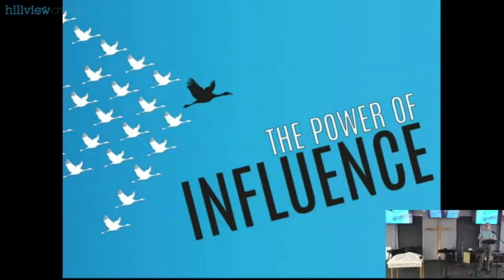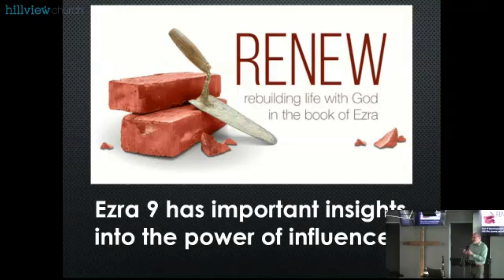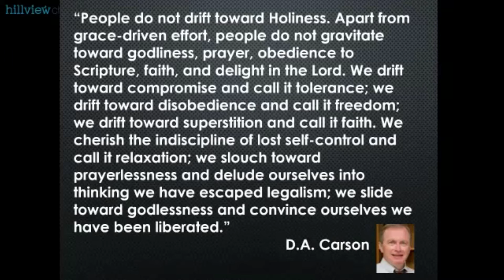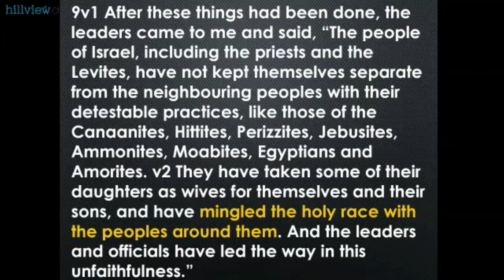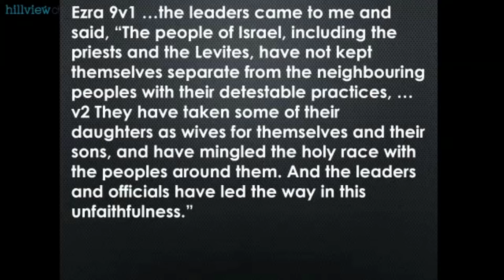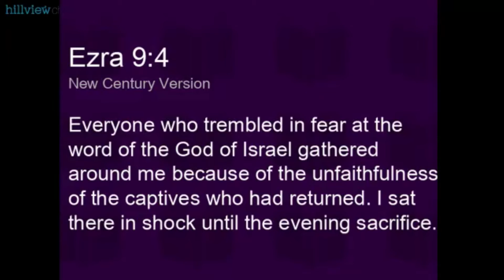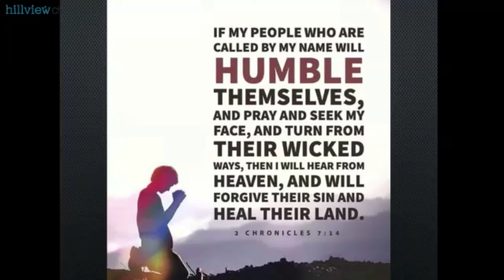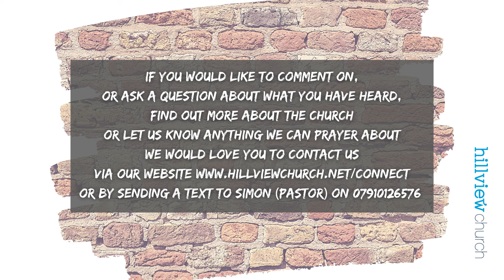27.02.22 - Ezra 9 - The Power of Influence (Mike Godfrey)